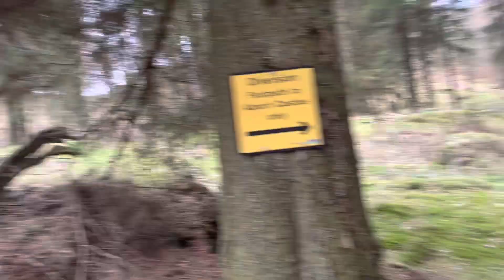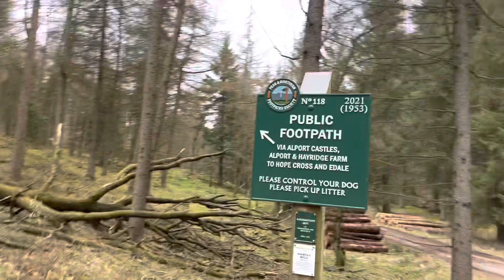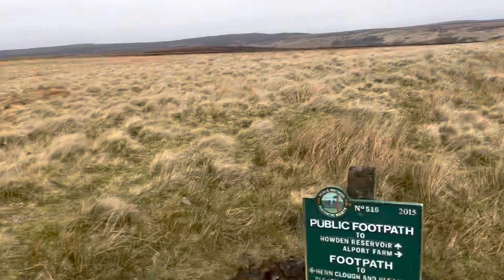Very cold windy day 2 in the peaks with the beast Bergen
Day two in the peaks with the beast Bergen